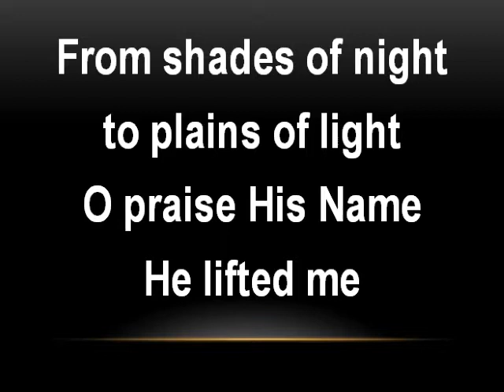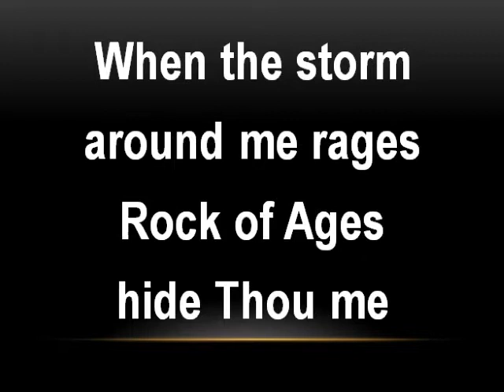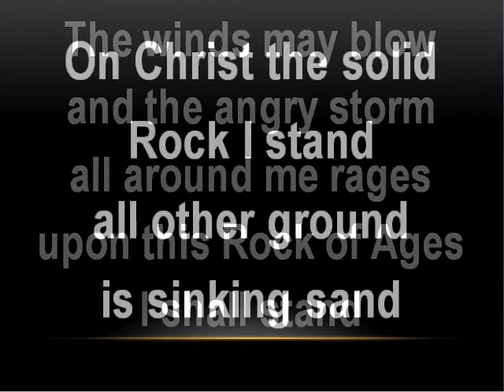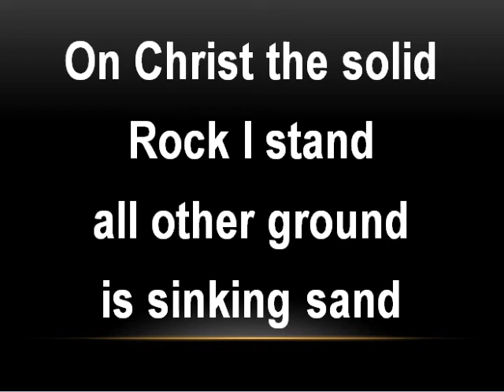I Stand Upon The Rock Medley- minus one